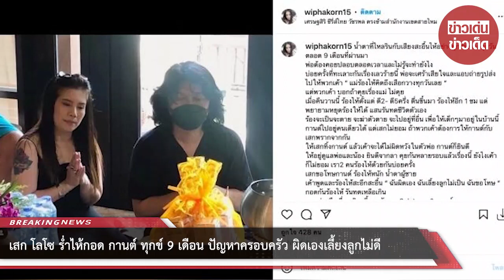“เสก โลโซ” ร่ำไห้กอด “กานต์” ทุกข์ 9 เดือน ปัญหาครอบครัว ผิดเองเลี้ยงลูกไม่ดี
จากกรณีที่ก่อนหน้านี้  "กานต์ วิภากร" ออกมาเคลื่อนไหวเดือด พร้อมประกาศตัดแม่ตัดลูก จนเป็นข่าวโด่งดัง ล่าสุด "กานต์ วิภากร" ก็ได้ออกมาเคลื่อนไหวอีกครั้ง ด้วยการโพสต์ภาพคู่กับ "เสก โลโซ" ขณะกำลังไหว้ทำบุญพร้อมเขียนข้อความว่า...

"น้ำตาที่ไหลริน กับเสียงสะอื้นไห้ อย่างทุกข์ระทม ทุกวันตลอด 9 เดือนที่ผ่านมา พ่อต้องคอยปลอบตลอดเวลา และไม่รู้จะทำยังไง บ่อยครั้งที่ทะเลาะกันเรื่องเลวร้ายนี้ พ่อจะเศร้าเสียใจ และแอบถ่ายรูปส่งไปให้พวกเขา "แม่ร้องไห้คิดถึงเสือกวางทุกวันเลย" แต่พวกเขา บอกถ้าคุยเรื่องแม่ ไม่คุย

เมื่อคืนวานนี้ ร้องไห้ ตั้งแต่ ตี 2 - ตี 5 ครึ่ง ตื่นขึ้นมา ร้องไห้อีก 1 ชั่วโมง แต่พยายามหยุดร้องไห้ได้ แสนรันทดชีวิตตัวเอง ร้องจะเป็นจะตาย จะฆ่าตัวตาย จะไปอยู่ที่อื่น เพื่อให้เด็กๆมาอยู่ในบ้านนี้ กานต์ไปอยู่คนเดียวได้ แต่เสกไม่ยอม ถ้าพวกเขาต้องการให้กานต์กับเสกพรากจากกัน ให้เสกทิ้งกานต์ แล้วเขาจะได้ไม่ผิดหวังในตัวพ่อ กานต์ก็ยินดี

 ให้อยู่ดูแลพ่อและน้อง ยินดีจากลา คุยกันหลายรอบแล้วเรื่องนี้ ยังไงเขาก็ไม่ยอม เรา 2 คนร้องไห้ด้วยกันบ่อยครั้ง เสกขอโทษกานต์ ร้องไห้หนัก น้ำตาผู้ชาย เขาพูด และร้องไห้สะอึกสะอื้น "ฉันผิดเอง ฉันเลี้ยงลูกไม่เป็น ฉันขอโทษ" กอดกันร้องไห้ รันทดเหลือเกิน ทุกอย่างคือเรื่องจริง เบื้องหลังของ Sek Loso & กานต์ ขอให้เรื่องเลวร้ายนี้ จงเป็นวิบากกรรมสุดท้ายของครอบครัวเรา เราเริ่มก้าวข้ามไปได้บ้างแล้ว ขอให้ความสุขเกิดขึ้นกับเราด้วย มันเป็นความเครียดสะสมและพลังลบ ซึมเศร้า อารมณ์ไม่นิ่ง เหมือนคนบ้า

เมื่อคืน บอกเสกให้พาไปส่งสมเด็จเจ้าพระยาหน่อย ก็ไม่พาไป ลูกๆต้องการแบบนั้น ก็จะไปสมเด็จให้ตามคำขอ หมดคำพูดแล้ว ขอโทษเพื่อนๆที่ทำให้รำคาญกับเรื่องวุ่นวายนี้ ที่ไม่จบสักที ขอโทษ..ที่ไม่เคยดี..เป็นแค่คนๆเดียวที่รักเธอ ผิดที่ฉันนั้นดูแลเธอไม่ได้ "

00:00 - Intro
00:10 - News
01:00 - Minute